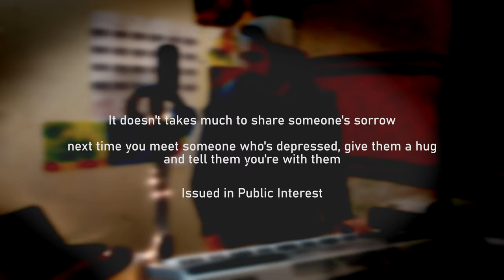Sach - Dark Sunshine | BrahMean | Anti-Depression Anthem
I met a few people last week and all of them were depressed. So thought making a song on depression awareness would be better, just to support them.

This song is on all those people who are depressed, have anxiety, confused about their future, concerned about dreams. This is my contribution to people suffering from depression.

Produced by : BrahMean
Vocals by: BrahMean, Pankhuri
Lyrics by: BrahMean
Mixing & Mastering by: BrahMean